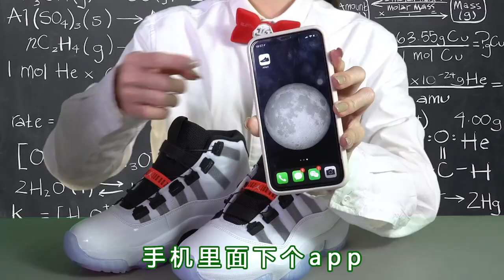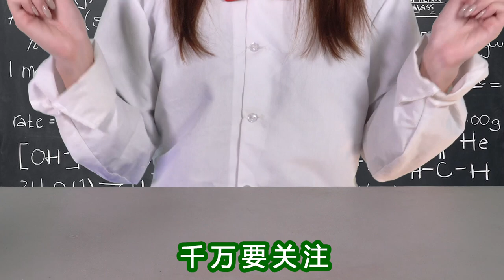黑科技球鞋！什麼？居然會自己系鞋帶？👉歡迎訂閱【千萬不要玩】(2023)